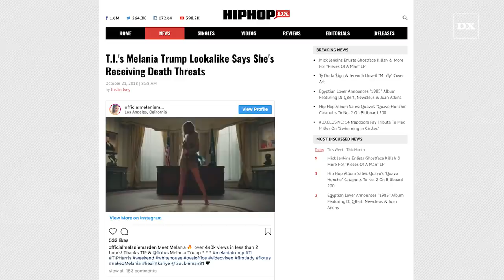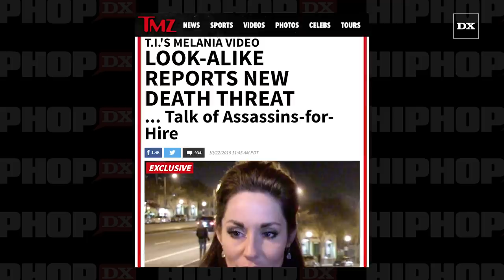T.I.'s Melania Trump Lookalike Says She's Received Death Threats Including A Text "Hiring Assassins"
T.I.’s Dime Trap promo clip featuring a nude Melania Trump lookalike evidently struck a nerve. Melanie Marden, the woman who portrayed Trump in the video, revealed she’s received death threats following her portrayal of the First Lady.